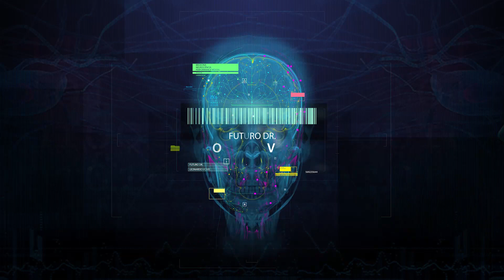Como ter um bom planejamento financeiro para passar em Medicina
Neste vídeo, falo de saber priorizar as coisas que vão fazer ter sucesso e se tornar um(a) grande Médico(a).

Abraço
Leonardo Vicari